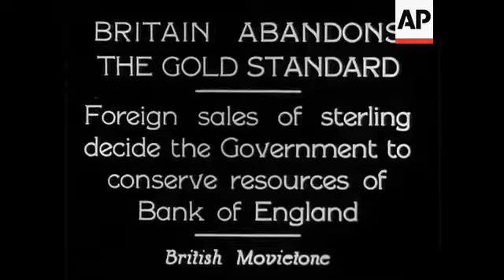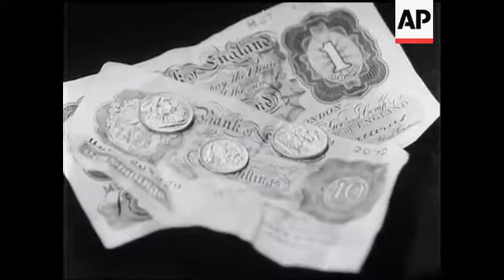ISN T&T Presents Britain Abandons The Gold Standard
ISN T&T Presents Britain Abandons The Gold Standard. Foreign sales of sterling decide the Government to conserve resources of Bank of England. Sir Josiah Stamp as a Director of the Bank of England explains the course of events.